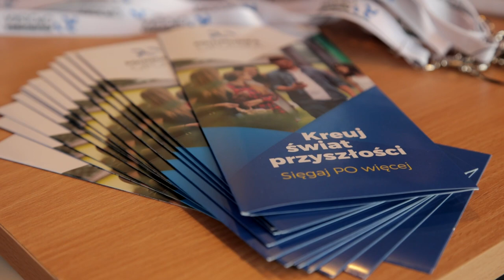„Forum Maturzysty. Matura krok po kroku…”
Spotkanie „Forum Maturzysty. Matura krok po kroku …” zaplanowane jest dla uczniów klas maturalnych, którego celem jest ułatwienie przygotowania się do matury w roku szkolnym 2022/2023.